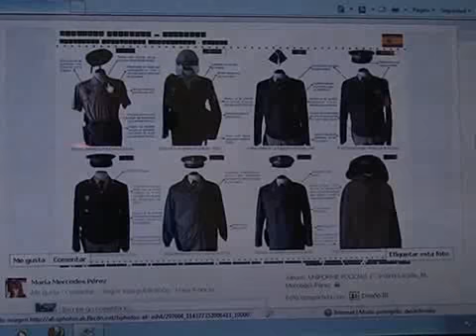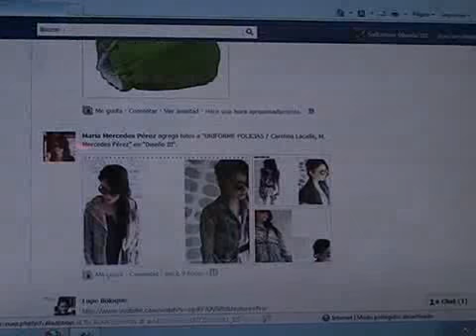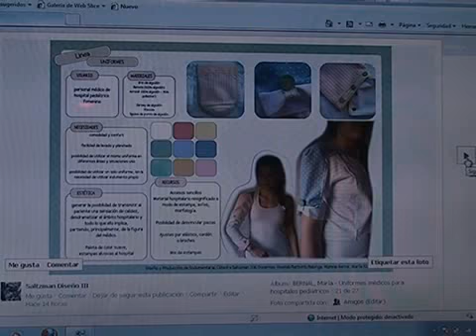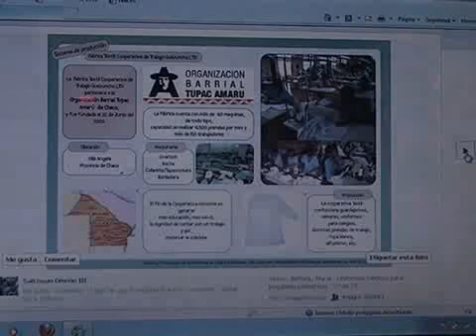Polo Textil y la UBA.